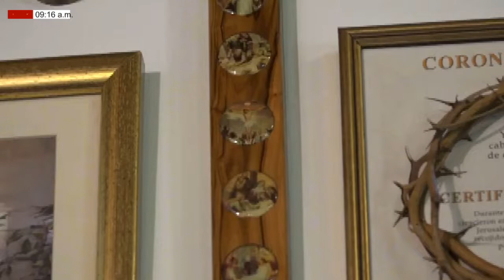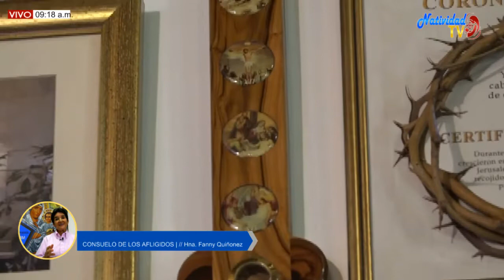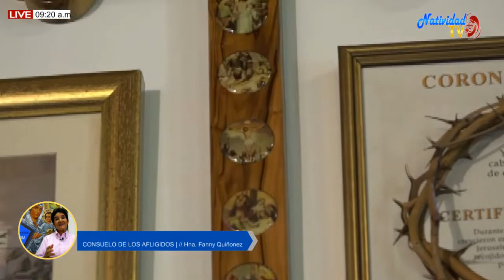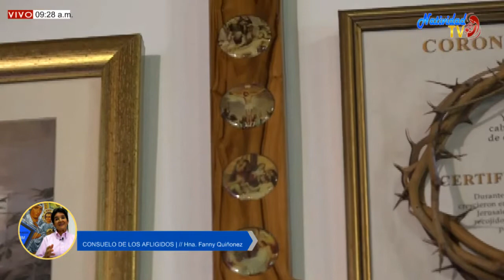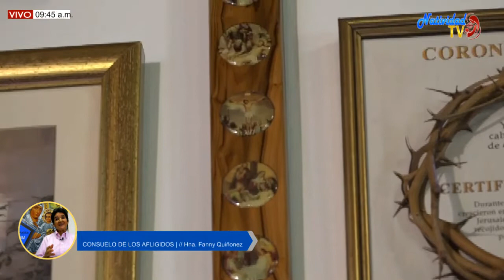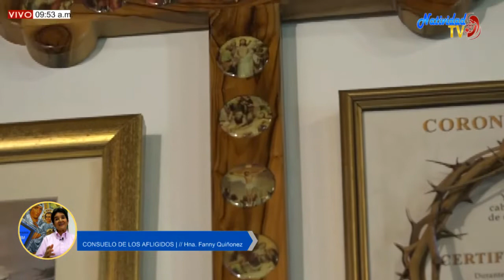CONSUELO DE LOS AFLIGIDOS | Martes, 20/09/2022 // Hna. Fanny Quiñonez